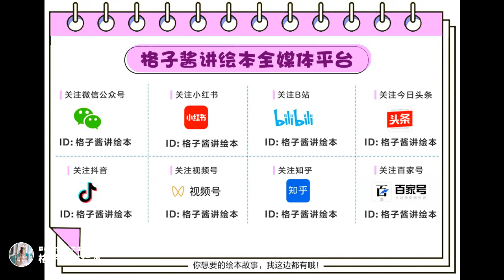兒童有聲繪本故事《溫妮和100只大灰狼》|經典繪本|有聲繪本|睡前故事|中文繪本|晚安故事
繪本簡介：小兔溫尼很孤單，想找個夥伴一起睡覺，夥伴們都熱情地接納了他，可是他最後還是回到了自己的家裏才能睡著，因為那裏沒有松鼠的哢嘣聲，沒有臭鼬的怪味兒，沒有刺猬的刺，沒有熊的呼嚕聲……